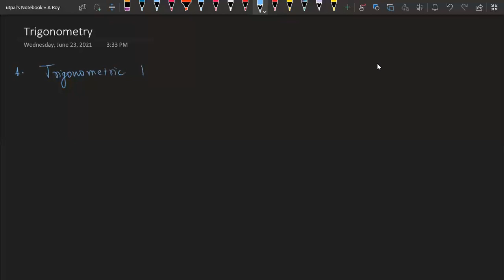Lecture 1 | Trigonometry | Introduction | R Batch (2021)